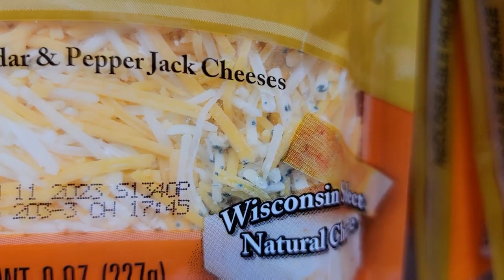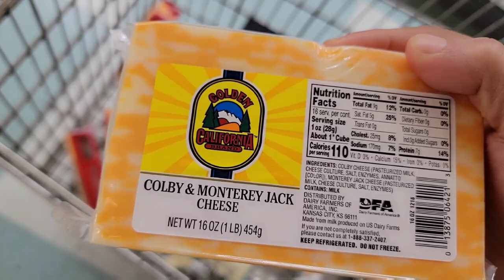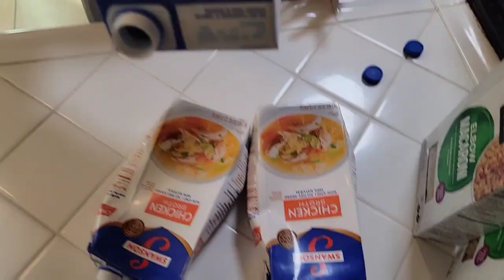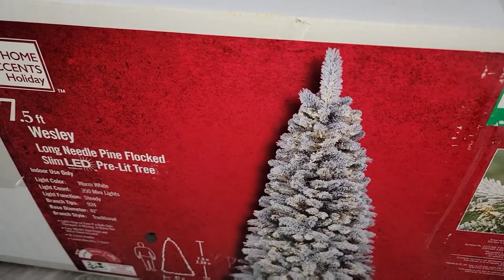happy vlogmas 1 vlog